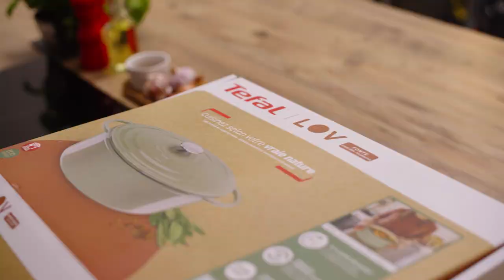Tefal | Cast Iron Induction Stewpot | Lov Cookware Range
Tefal LOV Cast Iron stewpots are the perfect companion for one pot cooking. From stews to soups or a whole leg of lamb, the thick base, condensation lid and optimum heat retention will ensure moist & tender results. LOV cast iron is made from 97% recovered iron, guaranteed for 20 years and comes with eco-friendly, recycled packaging. The durable, enamel coating is free of lead and cadium, allowing healthy cooking and making clean up a breeze.

Suitable for all hobs (including induction) and oven safe up to 250°C, it can go straight from hob to oven to table. What's more, you can unlock your full potential with the LOV digital recipe book. Offering a variety of healthy and hearty recipes, simply scan the QR code and start cooking!